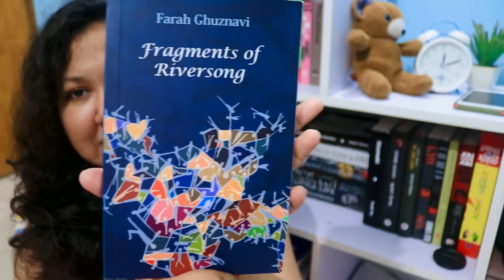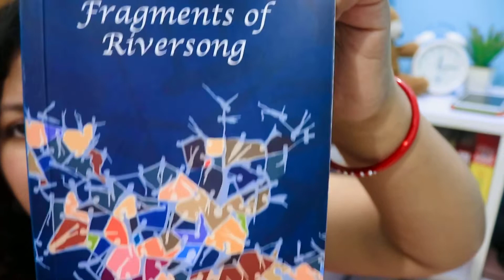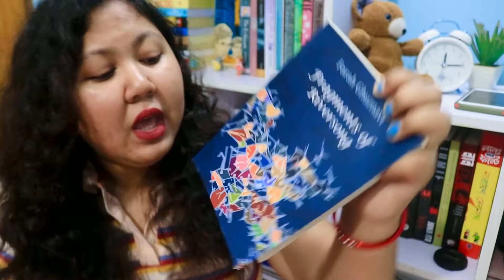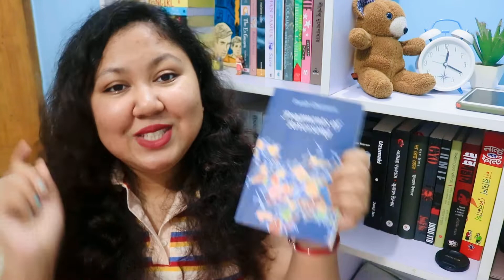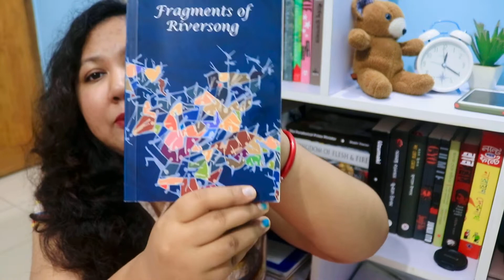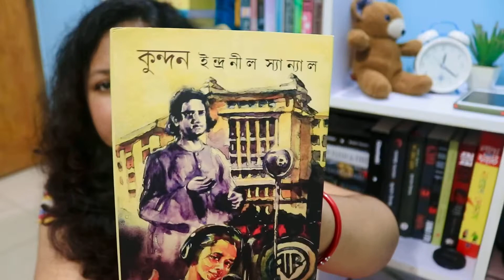My recent top 3 favourite books under 100 pages! || Books to read even if you are busy!!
You can get the books I showed today from

(You can also get it from the page “Bookworm Bangladesh)

2. The other two Bangla books can be found in any pages that take orders on Kolkata books.

Discount! ( On local premium copies of English books)

0:00- Intro (খারিজ)
4:45-(Fragments of Riversong)
14:57-(কুন্দন)